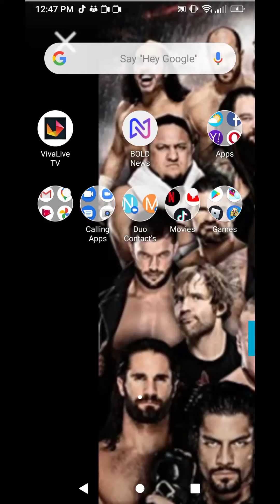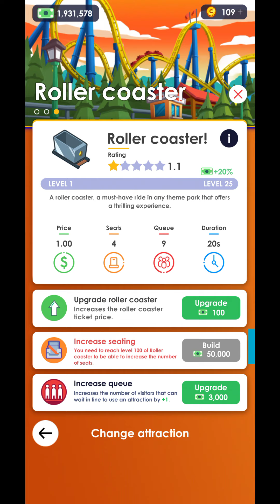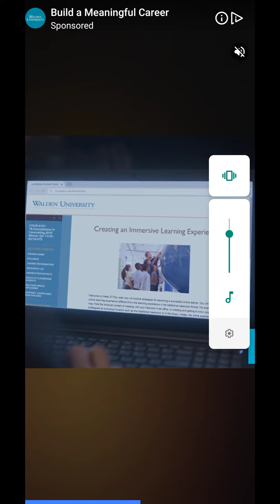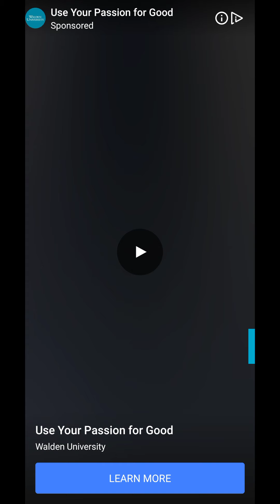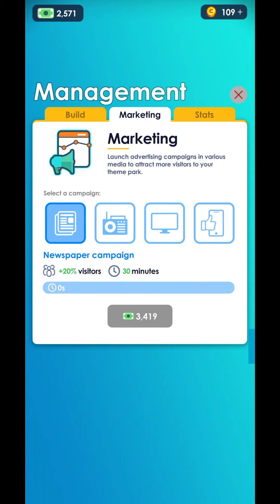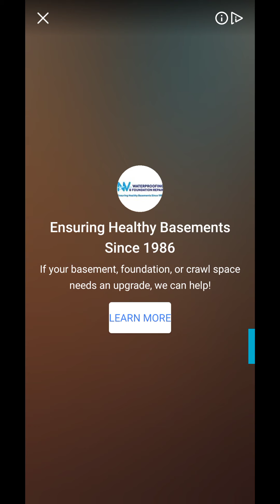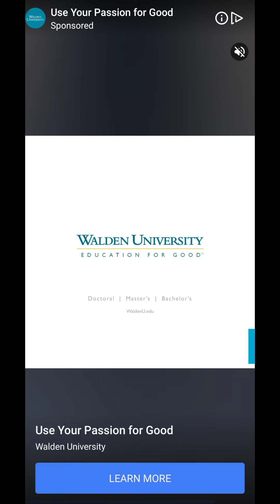Them park idle